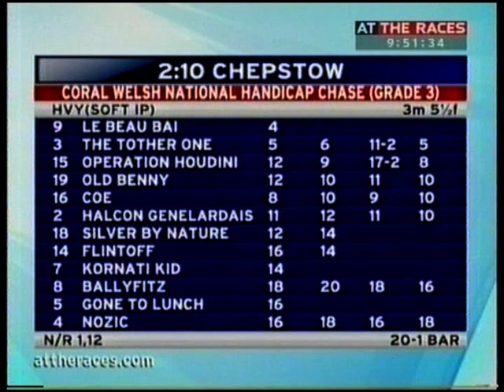2009 Coral Welsh National Handicap Chase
Date: Monday 28th December 2009 |
Course: Chepstow |
Distance: 3m 5f 110y |
Going: Heavy |
Winning Time: 8m 4.80s |
Winner: Dream Alliance (T J O'Brien) [P J Hobbs] |
Runners: 18